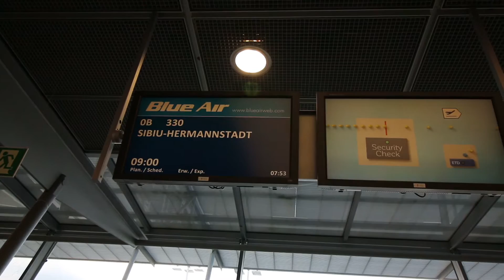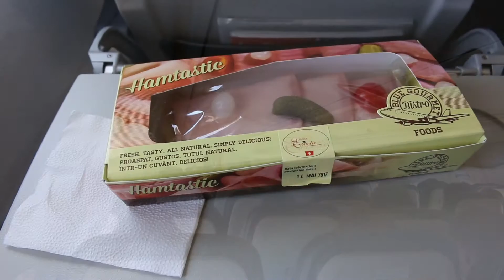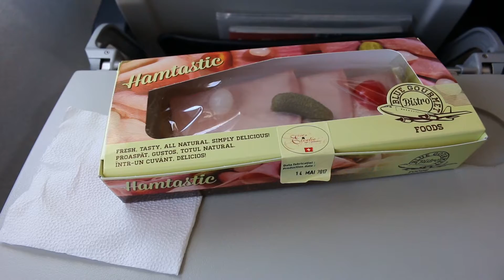Blue Air B737 flight Stuttgart - Sibiu trip report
The video covers the boarding, pushback, taxiing, takeoff, climb, in-flight views, descend and landing on Sibiu airport's runway 25. I was on seat 20A. Recorded with a Canon 70D and a Mobius 2 action cam in May 2017. Sorry for the bad sound but I had an issue with the suction cup.